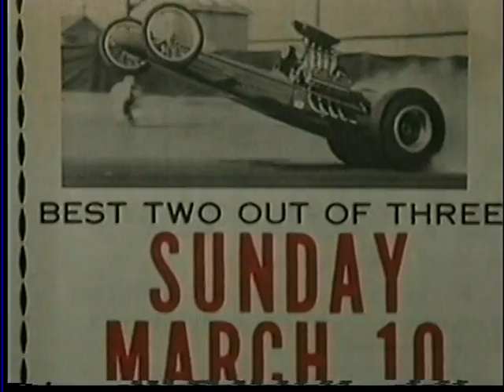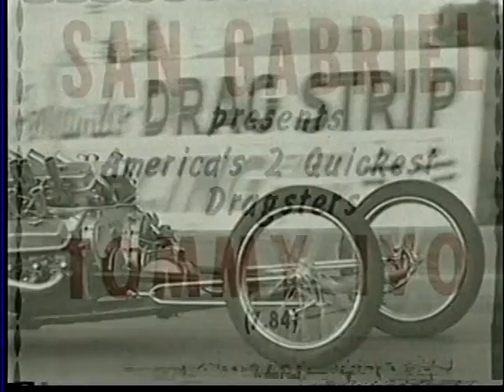VTS 01 1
TV Tommy Ivo